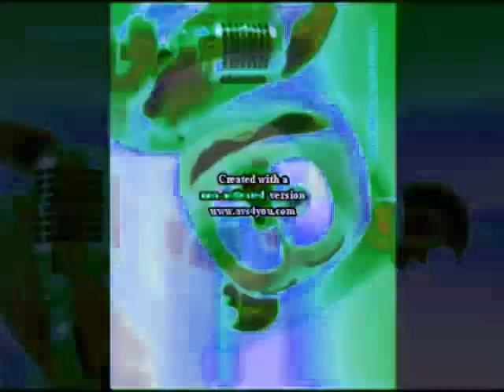KlaskyKlaskyKlaskyKlasky Gummy Bear Song Version in Killed Map in High Pitch Color Major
Created on:
Audacity Versions
BlueStacks5
Wrapper Offline
GoAniFire
Wrapper Online Gold Replit
VideoMeld
Capcut 1.6.1
G'MIC Plugins
Pixelan Plugins
Zenote Plugins
Universal Plugins
VST Plugins
VideoPad
Alight Motion
Balabolka
Puffin Browser